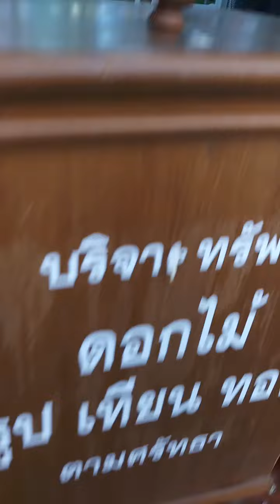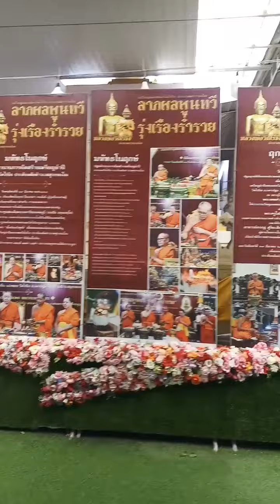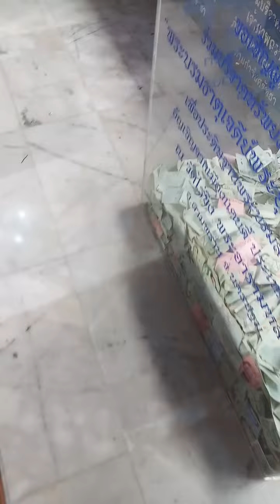EP6ไหว้พระปิดทองหลวงพ่อวัดไร่ขิงกันนะครับเพื่อนๆ..(งานฉลองเจดีย์4-12ตุลาคม2565)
(งานฉลองเจดีย์วัดไร่ขิง 4-12 ตุลาคม2565)..